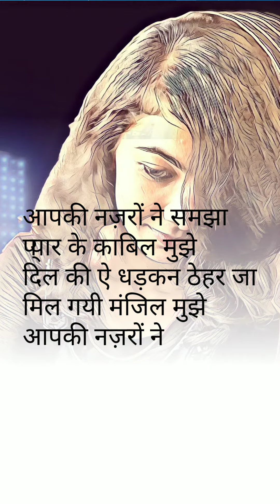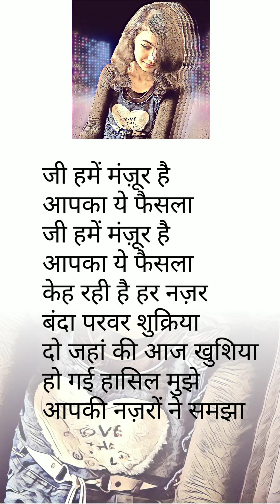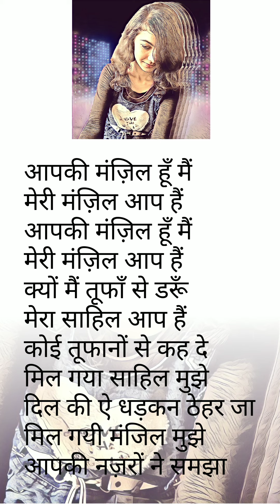आपकी नजरो ने समझा... song mp3 by Monika Chavda